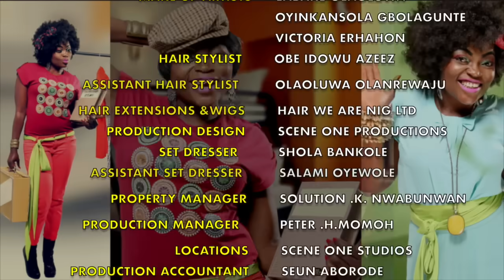Jenifa's diary S13EP13 - MALPRACTICE | Funke Akindele, Falz, Tobi Makinde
Waheed's exams got cancelled and Jenifa is not happy about this at all. What will be her next point of action? Watch today's episode to find out.